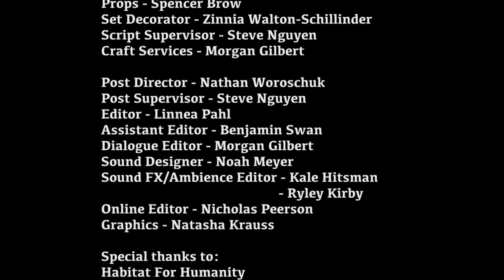Dirty Dishes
3 minute version.